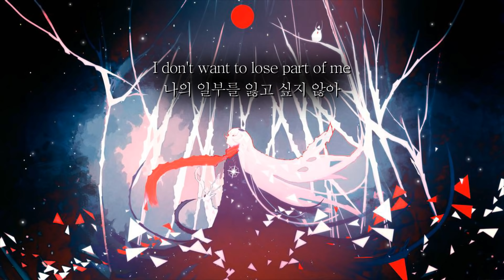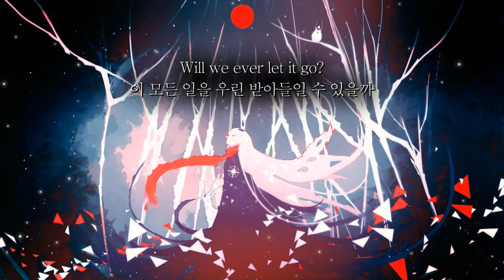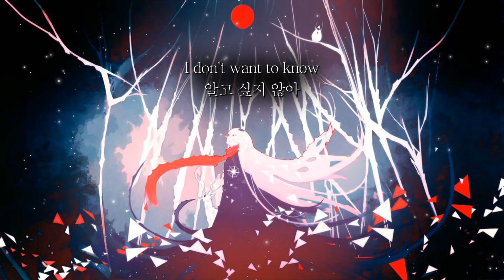[한글번역] Ruelle - The Other Side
섀도우 헌터스 OST입니다. 띵곡이 너무 많아서 보고싶은 욕심이 생기네요..ㅋㅋㅋ
이 노래는 아시는 분들도 꽤 계실것 같지만 그래도 좋아서 올려봅니다!

※영상으로 수익창출을 하지 않으며 정책에 따라 모든 수익은 원작자에게 돌아갑니다.
※'제가 번역한' 번역본들은 오역,의역이 정말 많으니 마음껏 수정을 하시되, 사용하실 때는 1차적인 출처표기만 지켜주세요.
※채널 내의 영상들은 언제든지 원작자의 요청에따라 삭제될 수 있습니다.

알고 싶지 않아

Who we are without each other
서로가 없는 우리는

It's just too hard
떠올리기조차 힘들어

I don't want to leave here without you
널 두고 이곳을 떠날 순 없어

I don't want to lose part of me
나의 일부를 잃고 싶지 않아

Will I recover that broken piece?
망가진 마음을 회복할 수 있을까

Let go and unleash all the feelings, ooh
몰아치는 감정을 전부 쏟아내

Did we ever see it coming?
우리에게 닥쳐올 일을 예상이나 했을까

Will we ever let it go?
이 모든 일을 우린 받아들일 수 있을까

We are buried in broken dreams
우린 부서진 꿈속에 묻혀있어

We are knee deep without a plea
절망이 우리를 삼킬 때까지

I don't want to know what it's like
네가 없는 세상을 살아가는 기분을

난 알고 싶지 않아

Don't want to know the other side
네가 없는 세상의 저편 따위

Of a world without you
난 궁금하지 않아

Is it fair, or is it fate?
공평한 걸까, 운명인 걸까

그 누구도 알 수 없지만

The stars choose their lovers
별들이 그들의 연인을 정하고

나의 영혼을 구원해

It hurts just the same, ooh
하지만 상처는 아물지 않기에

And I can't tear myself away
난 떨쳐낼 수가 없어

난 알고 싶지 않아

난 궁금하지 않아

알고 싶지 않아

난 알고 싶지 않아

난 궁금하지 않아

너 없인 살아갈 수 없어